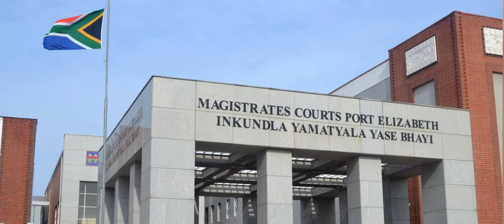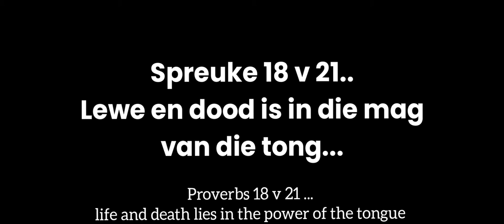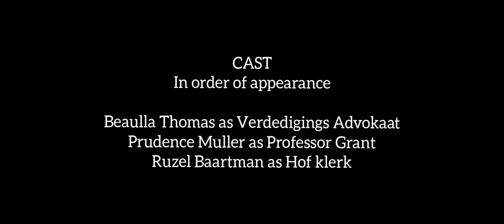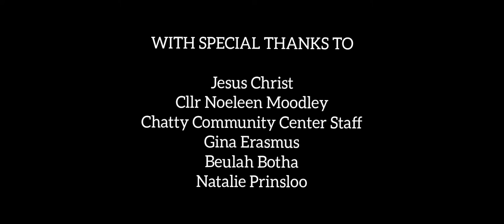STIL PYN 2, Manslag (Shortfilm)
Another Truth Squad Media and Northern Bay Productions Afrikaans shortfilm teaching lifeskills through the arts.